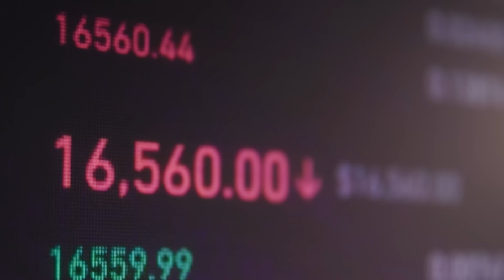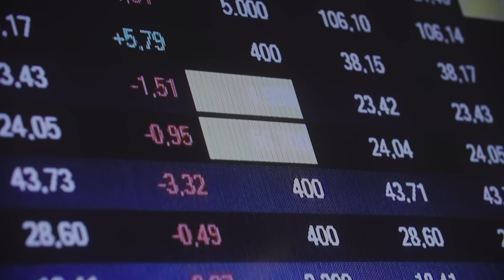Как инвестировать в зрелом возрасте, формирование долгосрочных сбережений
Инвестировать никогда не рано. И, как показывает опыт нашей героини, никогда не поздно. Виктории Пятница 55 лет, она работает бизнес-консультантом, а также основала совместно с мужем образовательную HR-платформу. Виктория состоявшийся и очень консервативный человек, которого пугает даже минимальная потеря денег. Она бы и дальше избегала любого риска, а значит — и фондового рынка, если бы не мечта. Виктория хочет большой дом и для семьи, и для любимого дела в Красной поляне, однако потратить на него средства из оборота своего бизнеса не готова. Как увеличить стартовую сумму? Вера Подгузова, старший вице-президент Промсвязьбанка и генеральный продюсер «РБК Инвестиции» Анна Кожухарь, попробуют подобрать портфель и для такой непростой задачи. А наши эксперты из проекта «Женское лидерство в инвестициях» расскажут, с чего начинать вложения в фондовый рынок и какие возможности сейчас там есть.

Приглашенные эксперты:
Гузелия Имаева, генеральный директор НАФИ
Евгений Коган, инвестбанкир
Михаил Сергейчик, руководитель дирекции финансовой грамотности НИФИ Минфина России